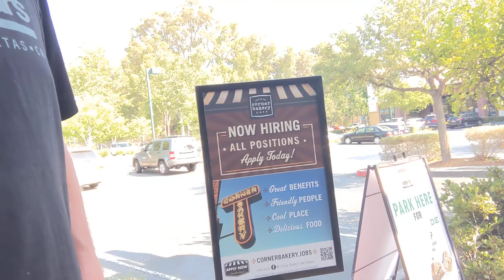⚠️🔔 UPPER CLASS AREAS FEELING THE ECONOMIC UNWINDING - Buckle up!!!